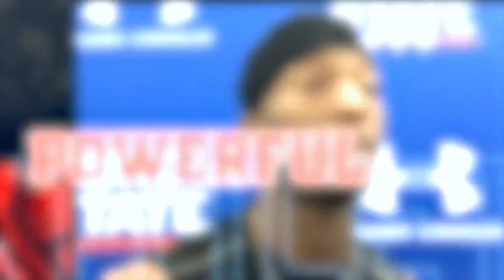Original Free Kick: Atlanta United Gonzalo Pineda previews FC Cincinnati home match (4.18.24)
The Sports Inquirer attended the presser of Atlanta United manager Gonzalo Pineda following his team's practice April 18.

Topics included an injury update including Giorgos Giakoumakis, the team looking to rebound from its home draw against Philadelphia April 14, Thiago Almada's aspirations to represent his national team Argentina in the Copa America and Summer Olympic Games this summer and Atlanta preparing to host Cincinnati April 20.